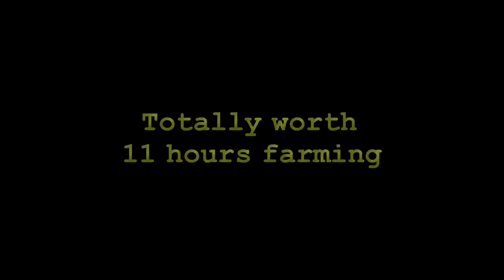SWTOR - Desler Explorer - Martinique Desler Celebration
The emotional undulation of failing then succeeding in killing the infamous Martinique Desler